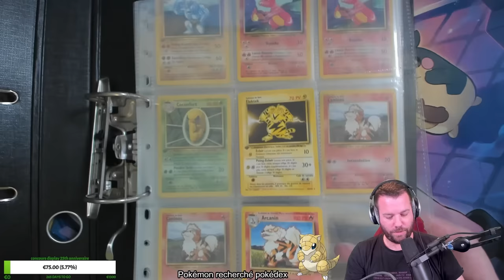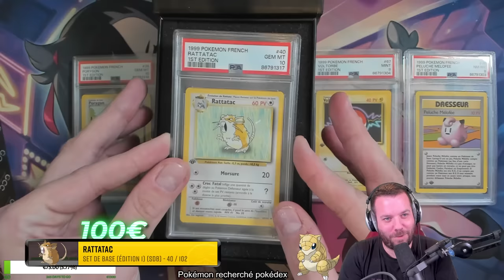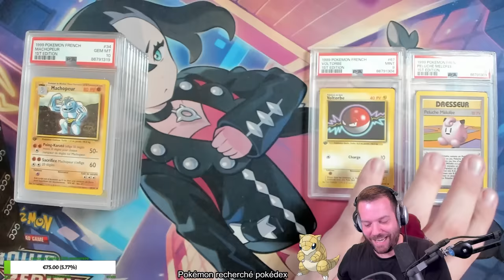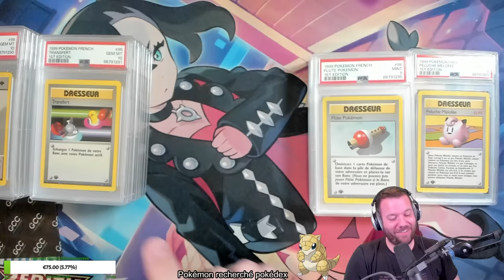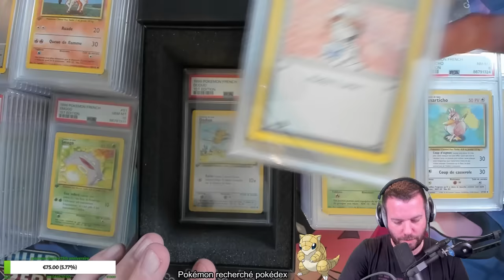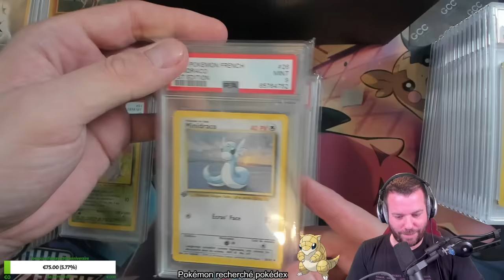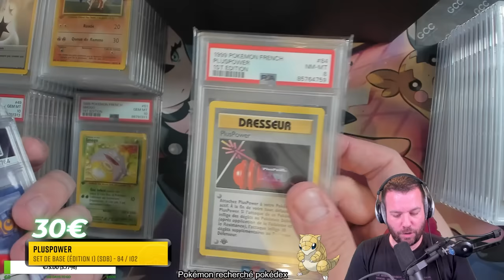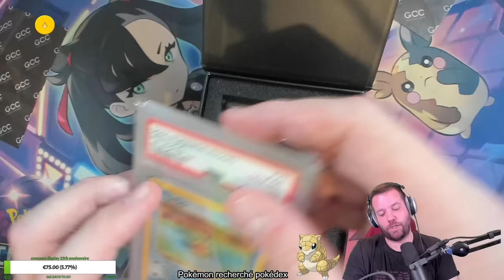J'AI TROUVÉ UN CLASSEUR VIEUX DE 25 ANS !! - SET DE BASE ÉDITION 1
5 € offerts sur l'application d'enchères TCG : Shiny Live !